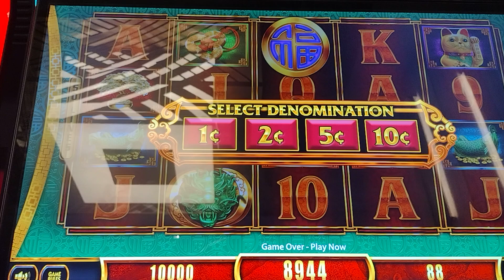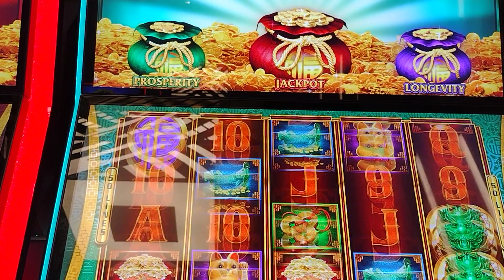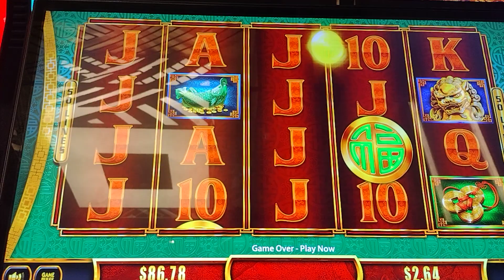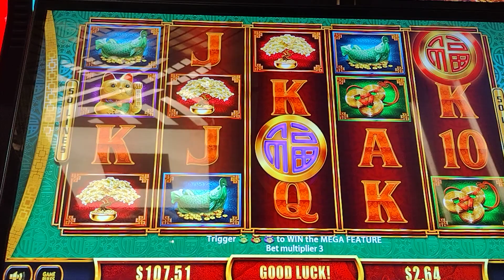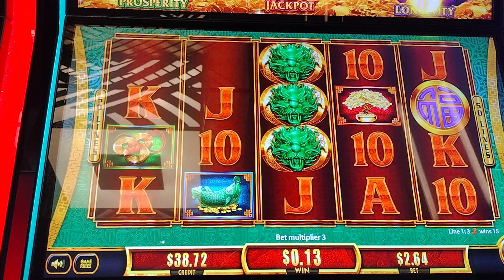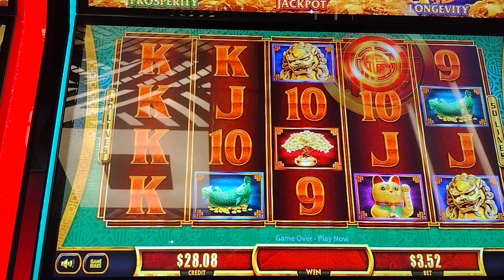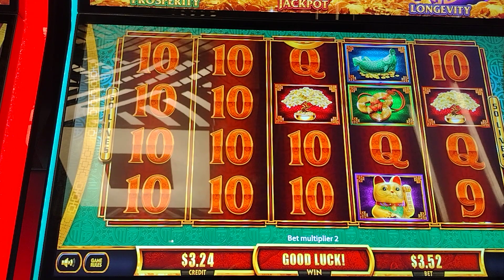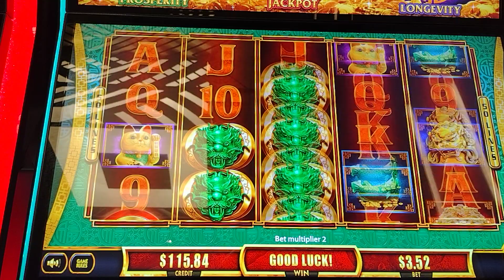JJK juega $1000 y Mira lo le paso hiiijole